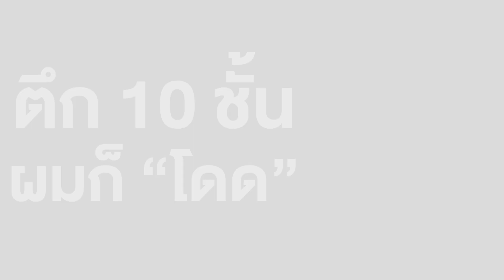วิธีการเอาตัวรอด ในตลาดหุ้นของ "เสี่ยยักษ์" - Money Chat Thailand!